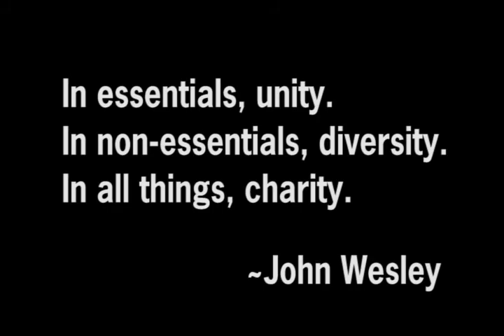RE: "Emergent Theology" part 2 (GrandpaJim777)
Sorry that this is in two parts, youtube won't let me exceed 10 minutes anymore.